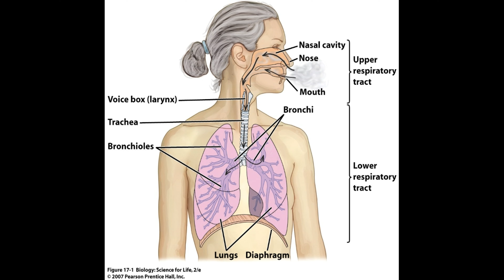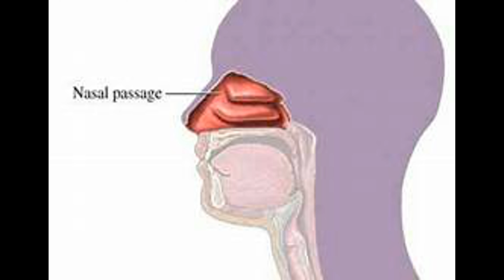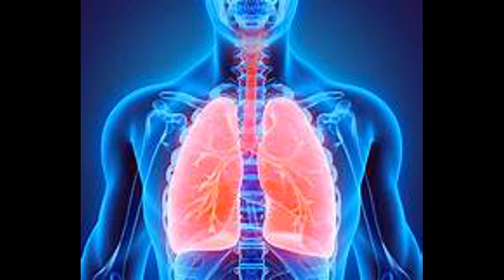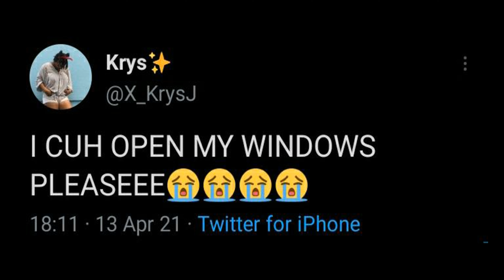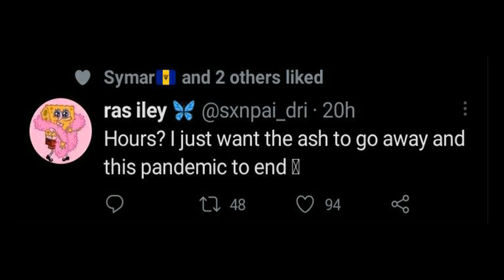College Insider Series Two Episode Eleven